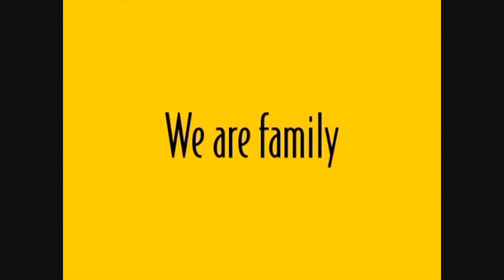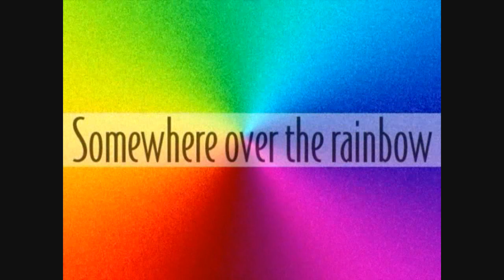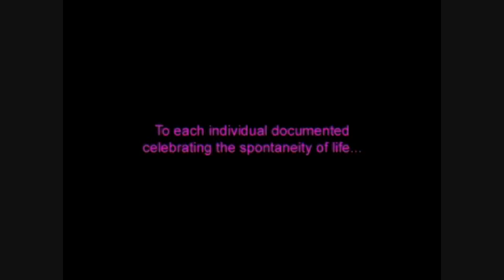Purple Haze by Mazz Images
A selection of 15 years of photographs from the book "You & Mardi Gras - images by Mazz" produced in 2003 for the 25th Anniversary of Sydney Gay & Lesbian Mardi Gras @SydneyMardiGras
Designed by Velvet Onion